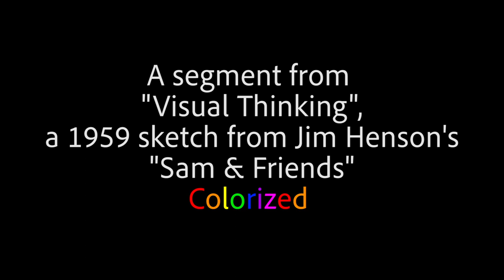Sam & Friends Colorized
Might be the longest amount of time I've spent on a four second clip. It was totally worth it though.

Here's a link to the original sketch, I suggest everyone watch it!